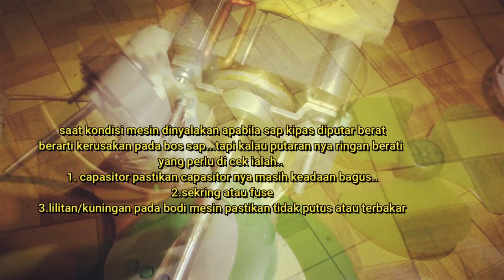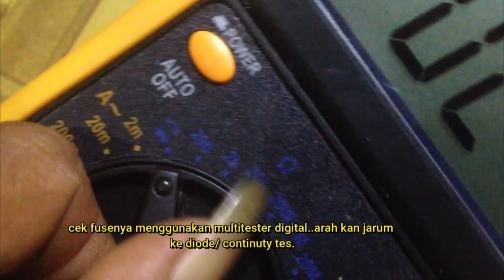kipas angin mati..? cuma gara-gara ini...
tutorial# caraprebaikikipasangin penyebabkipasanginmati kipas angin mati..? ternyata gara-gara ini...
teman-teman kali ini saya sedikit berbagi atau tips cara perbaiki kipas angin,
kipas angin yang mati total..untuk penjelasannya tonton terus video diatas samapai selesi..buat teman-teman yang belum berlangganan jangan lupa klik subscribe agar saya tambah semangat membuat video-video lainnya..subscribe itu gratis kok...jika suka dengn video ini klik like ya!! terima kasih..